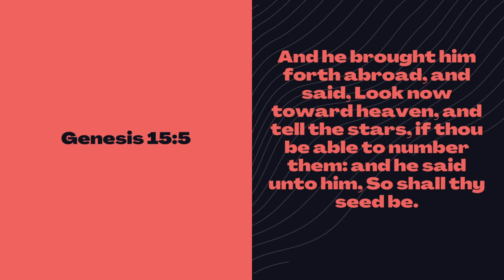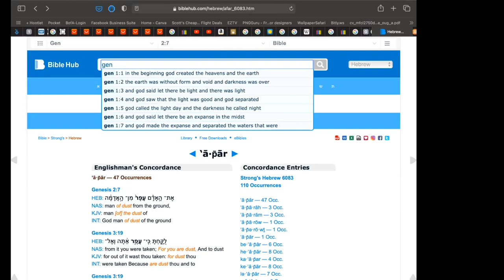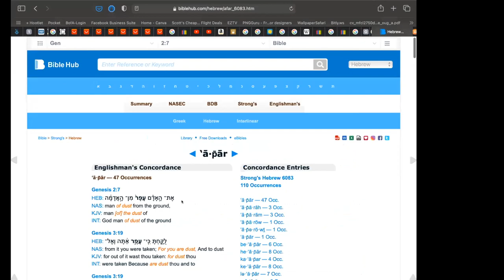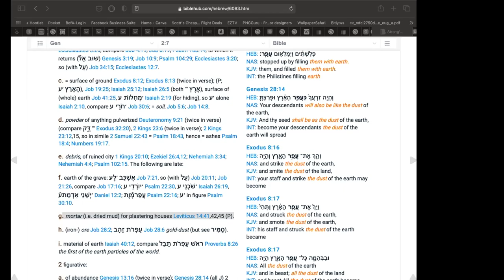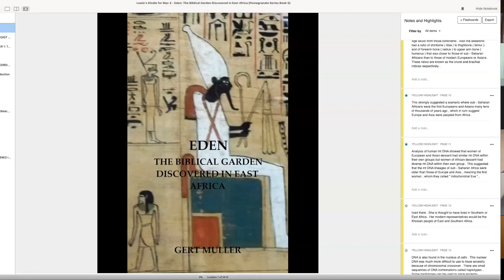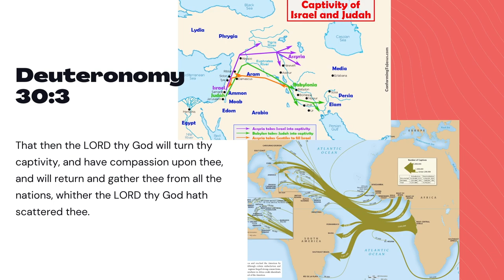The Ancient Hebrews - Where Was Man Created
Part 1 of an 8 part series that explores the truths of the ancient Hebrews, their ancestry, who and where they are in the earth today.